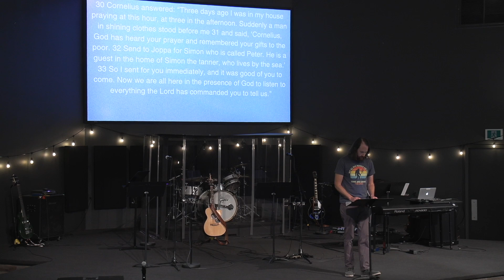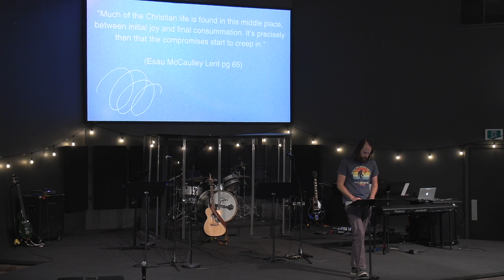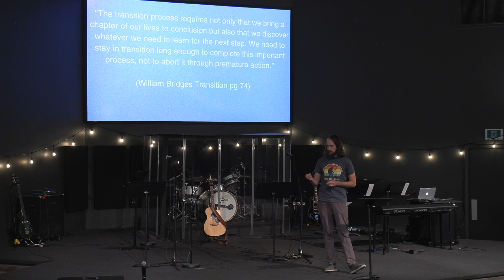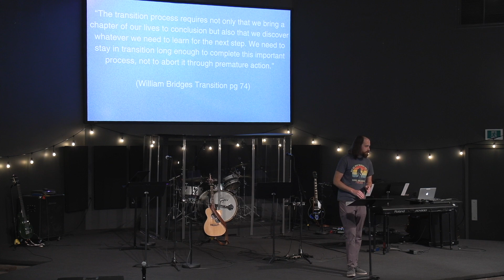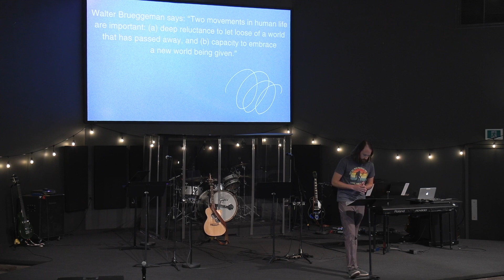Gateway City Church Message | October 6th 2024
Welcome to Church Online! We're glad you've joined us today.

ALPHA | For all those curious with questions about the Christian faith.

SUNDAY NIGHT ALTERNATIVE | Interactive Study Oct. 20th at 7:00pm.

CONNECT | We would love to connect with you and thank you for joining us. If you could, take a moment to reach out via our connection cards

PRAYER | Find out when we meet for prayer or submit a request for prayer

RESOURCES | Looking for resources to help engage your curiosity with faith or grow your relationship with God